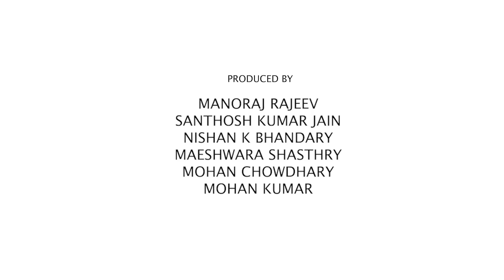Neethi -Thilidukolladavarige || Award Winning Kannada Short Movie || Official Trailer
Producer : Manoraj Rajeev
Nishan K Bhandary
Santosh Kumar jain

Co Producer: Maheshwar Shastri
Mohan Chawdar (Durga Textile Ujire )

Story-Screenply- Cinematography-Direction
Dee kshith Bhandary

Assistant Director : Smithesh S Barya

Editing and Coloring: Anush Pitctures

Cast:
Prathiksha Kp
Deepak K
Adarsh Acharya
Puneeth bhandary Ujire
Janardhana kanarpa
Master Chiranth
Ashik Bhandary

Special thanks
Aneesh Amin
Hithesh kapinadka
Chetan
Hariprasad